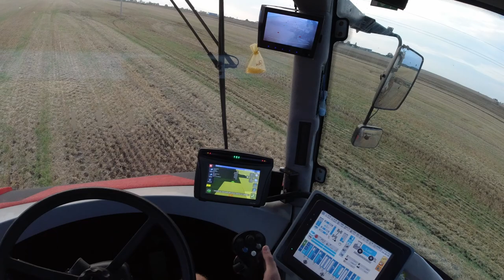Vlog z práce #21 Kypření pod řepku s Tigerem 4AS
Ahoj,
zdravím tě u jednadvacátého VLOGU z práce (tzv. FarmVlogu)..
Tentokrát vlog z hloubkového kypření před setím řepky s kypřičem @HORSCHMaschinenGmbH Tiger 4AS a traktorem John Deere 8310R..